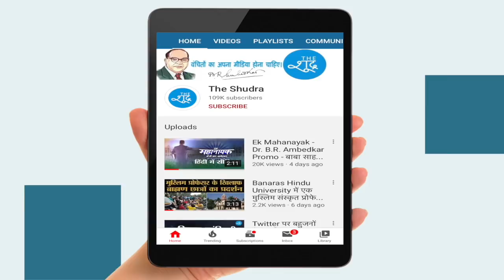Dr Ambedkar और RSS का महाझूठ : क्या आंबेडकर और आरएसएस में कोई कनेक्शन था ? Rajratna Ambedkar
क्या आंबेडकर और आरएसएस में कोई कनेक्शन था ?